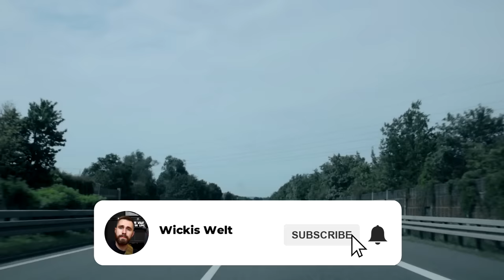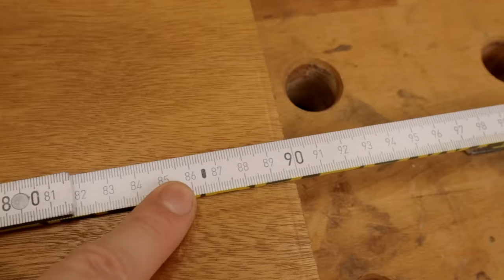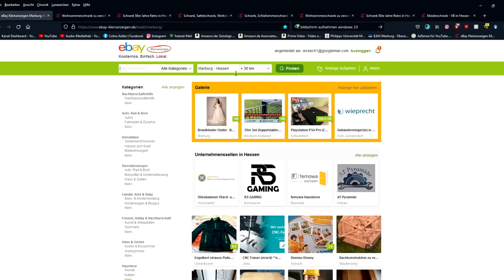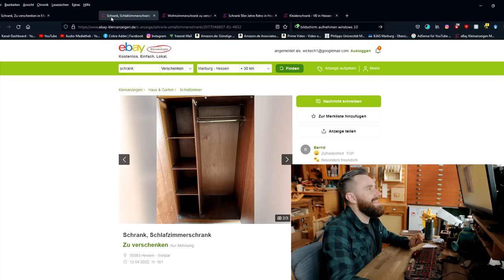Baumärkte HASSEN diesen TRICK immernoch: Echtholz kostenlos | Edition: TISCHLERPLATTE 2023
Da die Holzpreise immer noch extrem hoch sind und es für mich nicht abschätzbar ist, wann und ob sie wieder fallen, dachte ,ich zeige Euch auch in diesem Jahr nochmal meinen Lieblingstrick mit dem Ihr kostenlos ECHTHOLZ bzw. MASSIVHOLZ bekommen könnt - dies aber mit einem besonderen Fokus undzwar auf die TISCHLERPLATTE.

Dieser gilt ab heute bis zum 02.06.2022 und gibt euch 15% auf alles was nicht reduziert ist.
Im Video stelle ich das Campfire Shirt in der Farbe Teal vor.
Ich trage es bereits seit einigen Wochen. Es hat einen sehr robusten und angenehmen Stoff, eine wunderbar kompakte Brusttasche und Schoner für die Ellenbogen.
Die GP PRO Pants haben Schoner an den Knien, abschließbare Taschen und Belüftungsschlitze. Das kommt gerade bei so warmen und wechselhaften Themperaturen wie jetzt ganz gut zum Tragen.

Die Wicki Werkelt Wunschliste (WWW):

Vielen Dank!
Meine Werkzeugliste:

Meine Kappsäge (*)

Mein Schwingschleifer (*)

Mein Bandschleifer (*)

Mein Exzenterschleifer(*)

Mein Handtacker(*)

Mein Akkuschrauber(*)

Mein Schlagschrauber(*)

Mein Winkelschleifer (*)

Mein Gehörschutz(*)

Mein Atemschutz(*)

Meine (normalen) Stechbeitel(*)